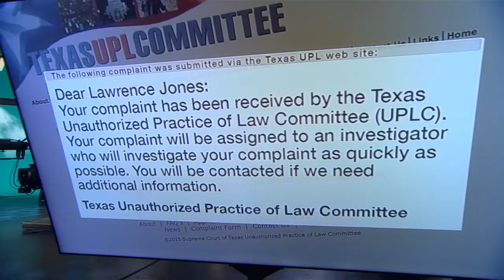Lawrence Jones Complains to State Bar Over Sharia Law | "Dana"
Lawrence Jones was one of the first to file a complaint with the state bar over Sharia Law in America.  He tells Dana what their response was.